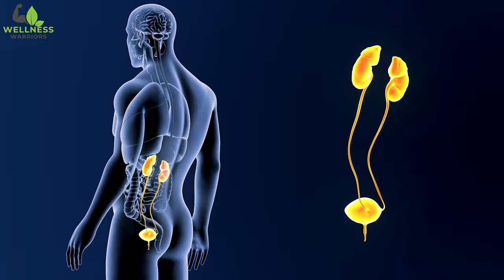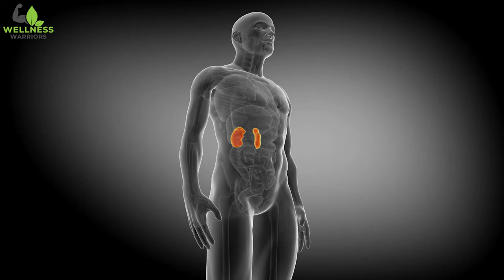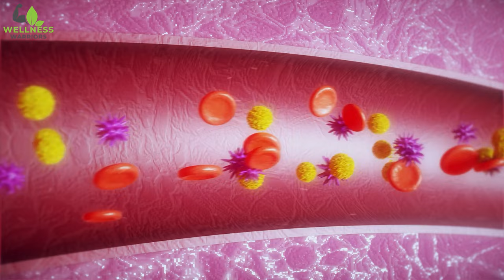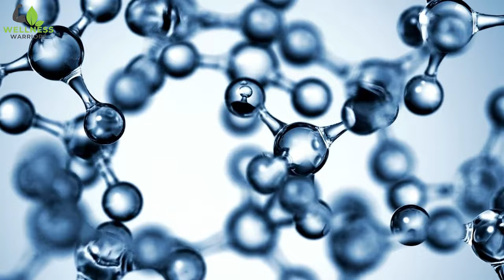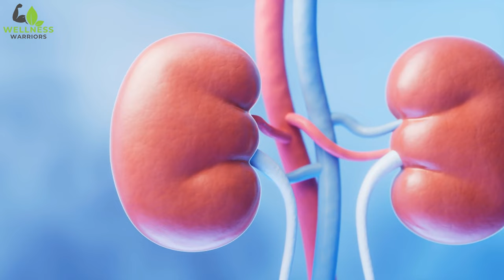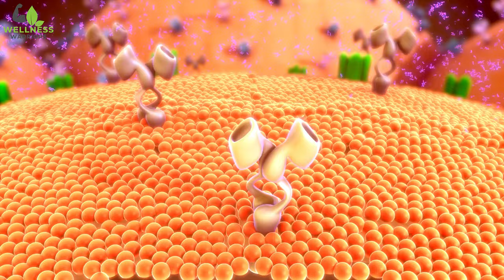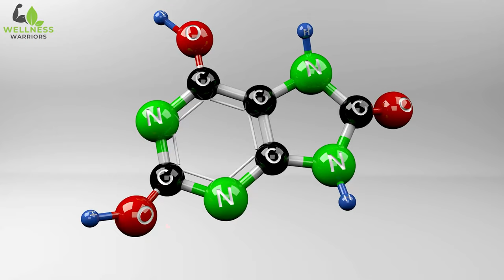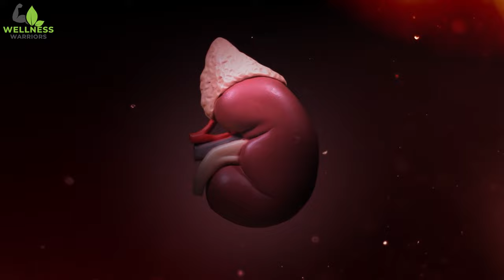These 10 Foods Are The Main ENEMIES of Your KIDNEYS | Foods You Consume That Destroy Your KIDNEYS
This pair of bean shaped organs are your body’s filtration system. They filter waste and excess fluids from your blood, remove toxins, and balance electrolytes like sodium, potassium, and calcium to keep your body in harmony. The kidneys also play a role in regulating blood pressure by managing fluid levels and producing hormones that help control blood pressure.
Since blood is our lifeline, keeping the kidneys healthy is a prerequisite for a healthy lifestyle.
Most of the toxins are unfortunately a part of the food we eat. Choosing a balanced diet rich in fruits, vegetables, whole grains, and lean proteins and drinking enough water to maintain proper hydration supports overall health and kidney function.
But of course, while you can eat consciously to boost kidney health, there are some common foods that can actually end up being harmful as well! You will not believe some of these as they are a part of our daily diets!